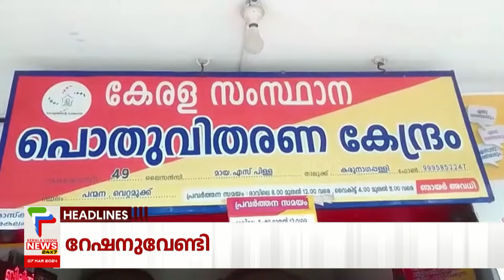Malayalam News Headlines @ 9 AM | പത്മദളം വിടരുമോ? | 7/3/2024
About COA